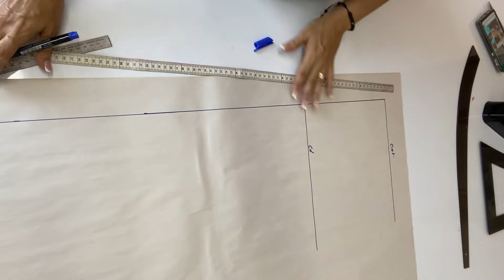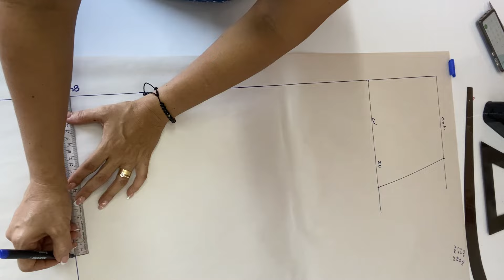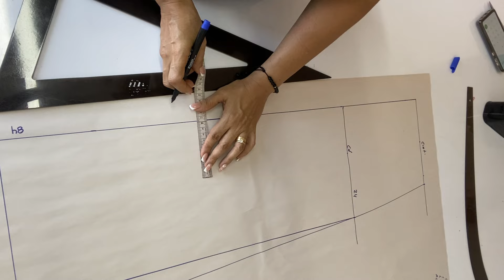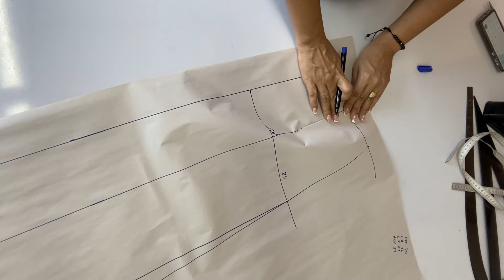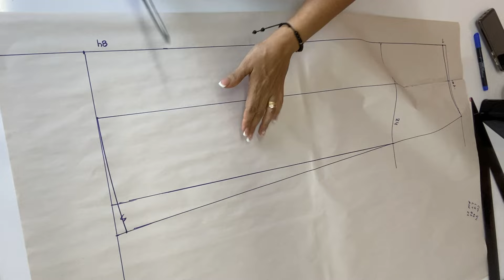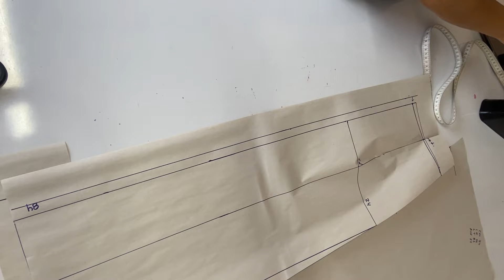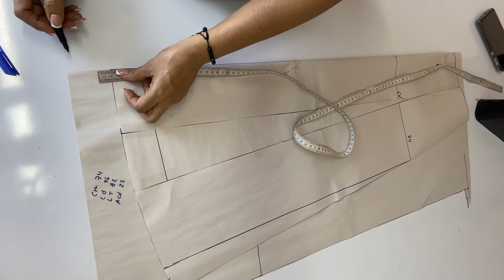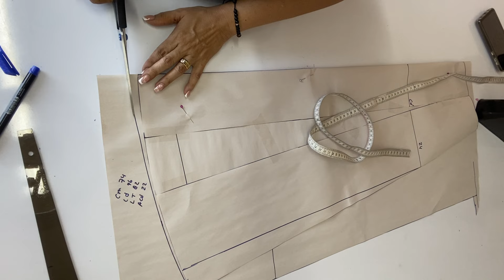Como patronar y confeccionar una falda MIDI